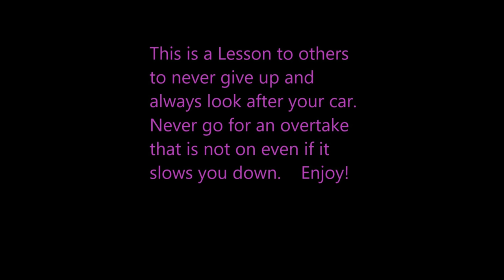You have to believe in yourself no matter what! Never give up!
Never accept your fate in racing or life you can always make a difference.

2nd was as good as a win in this race, And to be congratulated from half the grid (Winner included) is a testament to how strong the sim racing community is.